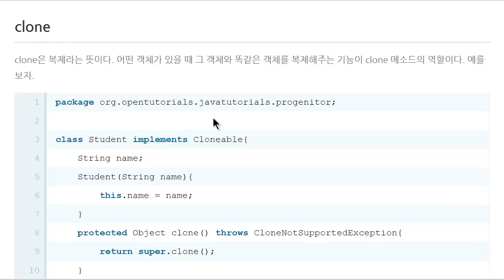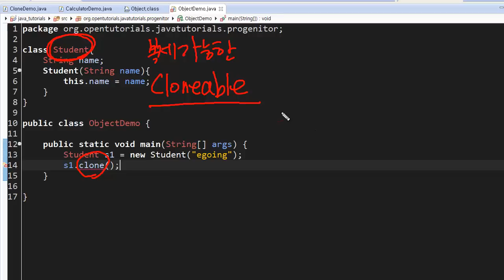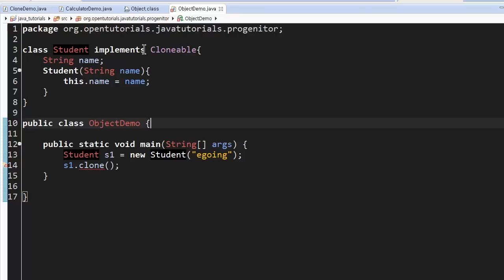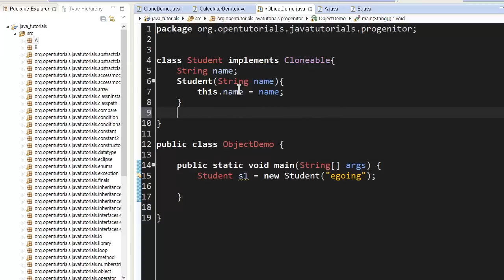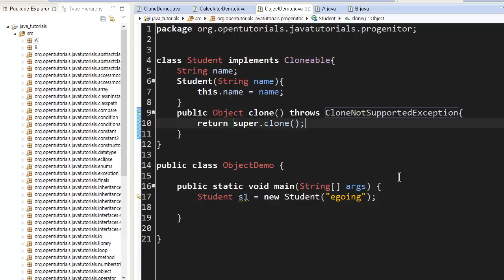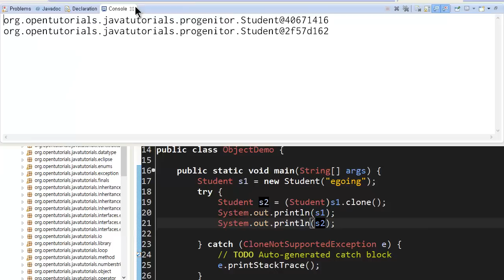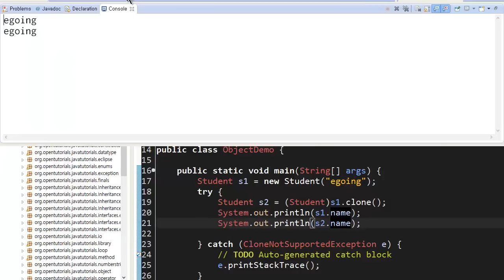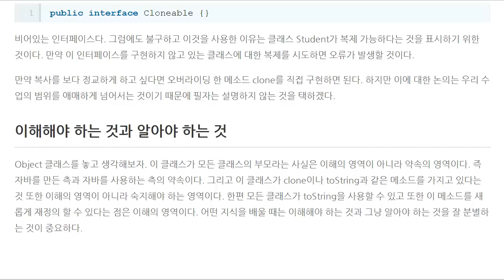Java - Object 클래스 (5/5) : clone